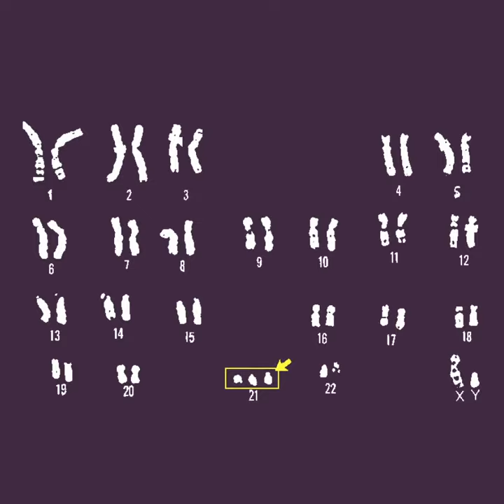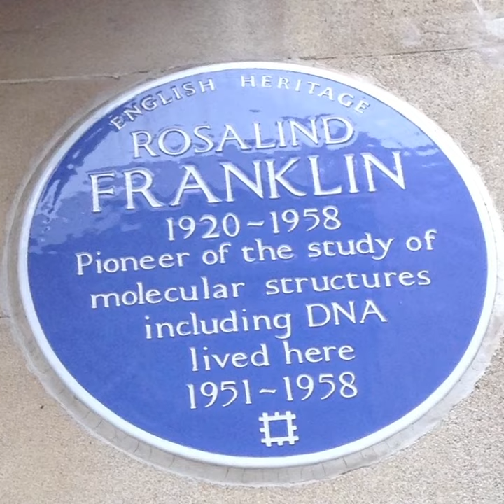Great Female Scientists Left in the Shade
Gender discrimination, competitiveness, the respect of hierarchies and the weight of established scientific knowledge all played against the revolutionary ideas of these pioneering women.